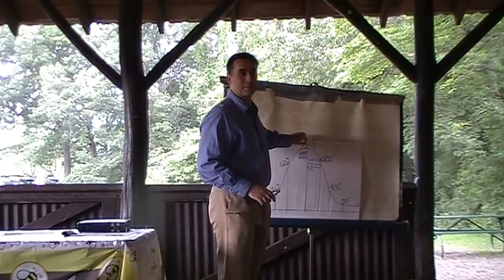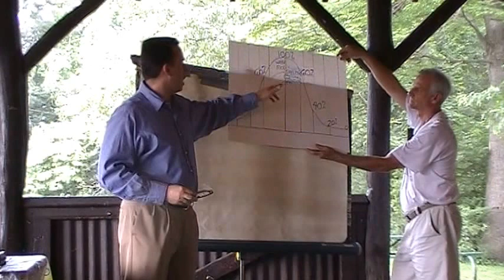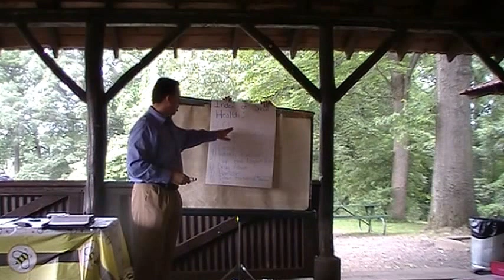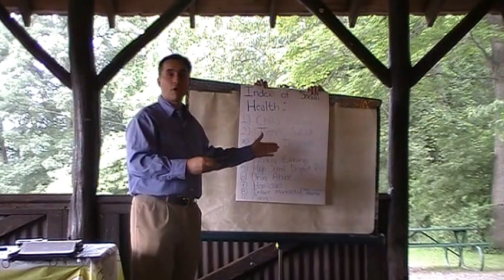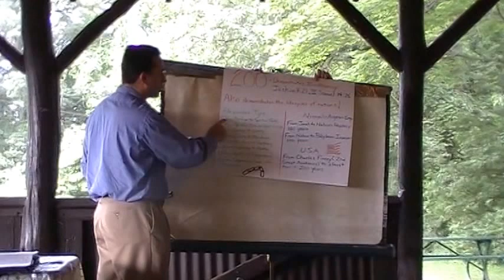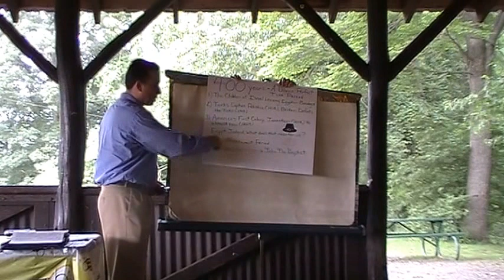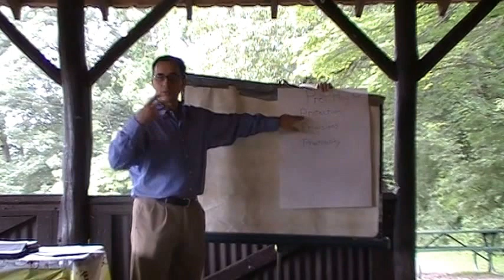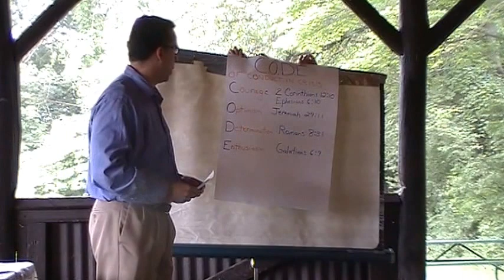Pastor Mark Cefola: Spiritual Preparedness 07/26/2015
Allegheny County Constitution Party Picnic 2015

You don’t have to be a survivalist to see the handwriting on the wall. For example: extreme weather events, a government that’s about to go flat broke, and sometimes there are catastrophes that just happen without warning. Other times, they unfold over a period of a few days. We need to be prepared for the days ahead by growing our faith. The race ahead is for those who are prepared. And preparedness is about faith. The Black Robed Regiment was the name the British placed on the courageous and patriotic clergy of the American Revolution, referencing the black robes that ministers wore in that day. Those pastors boldly proclaimed the Word of God in everything that applied to life, whether spiritual or temporal, whether related to eternal life with Christ or to topics such as taxation, education, government, military, or any other issue touched in the Bible. America is longing for a resurgence of the Black Robed Regiment – they want ministers who will provide much needed community leadership and speak out fearlessly on issues related to today's culture.